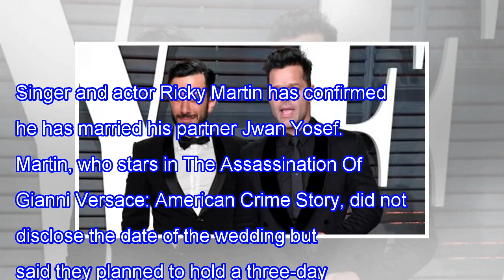Ricky martin says he is married to jwan yosef